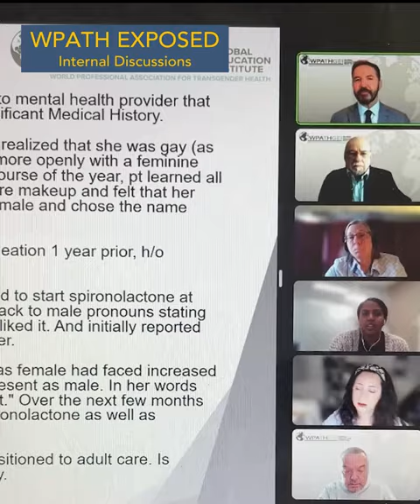Fetish Behaviour Withheld in Fear - Positive Sexuality at WPATH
Dr. Dianne Berg discusses the historical context surrounding discussions of sexuality and 'gender identity', highlighting how fear of judgment has led individuals to withhold information about their fetish. They emphasise the importance of acknowledging this history and promoting positive discussions about sexuality and pleasure to overcome barriers to access to care.

The recently revealed WPATH Files bring to light troubling revelations in the field of transgender medicine. WPATH, or the World Professional Association for Transgender Health, has long been considered the leading authority in this domain, enjoying endorsements from esteemed medical organisations such as the American Medical Association, The Endocrine Society, and the American Academy of Paediatrics.

These leaked clips consist of discussions involving several experts. Dr. Dan Metzger, a Paediatric Endocrinologist at BC Children's Hospital in Vancouver, also holds a position as a Clinical Professor of Paediatrics at the University of British Columbia. Dr. Dianne Berg, Ph.D., is an associate professor and licensed psychologist specialising in Child and Adolescent Gender Health at the Institute for Sexual and Gender Health (ISGH). Dr. Cecile Ferrando serves as a Pelvic Reconstructive Surgeon at Cleveland Clinic. Additionally, Dr. Ren Massey, who served on WPATH’s Board of Directors from 2018 to 2020, is involved, as well as Jamison Green, an activist and former WPATH President.